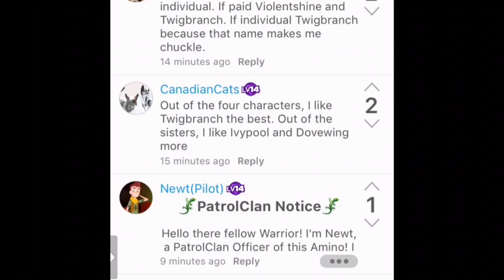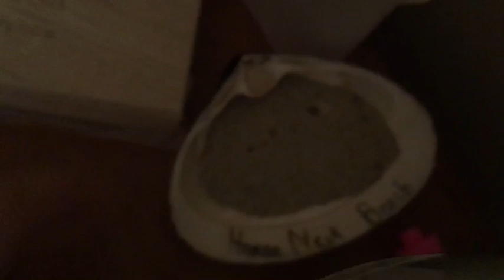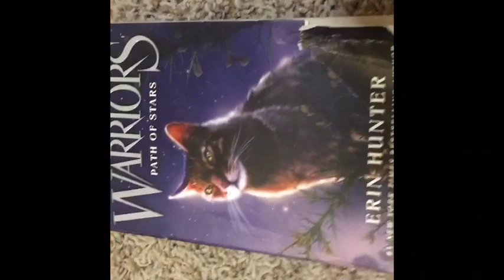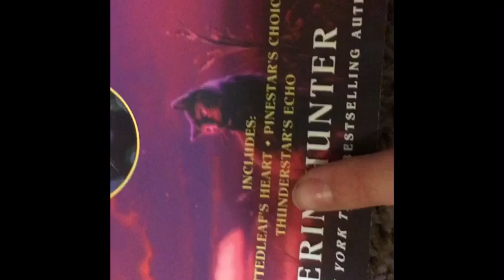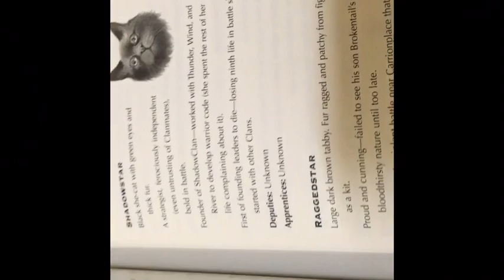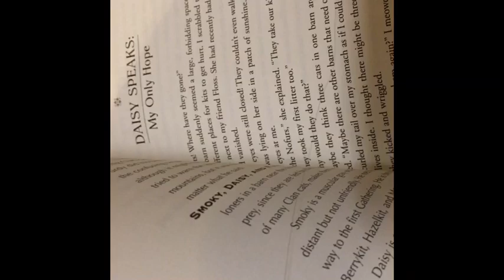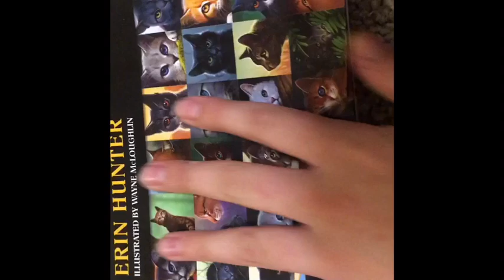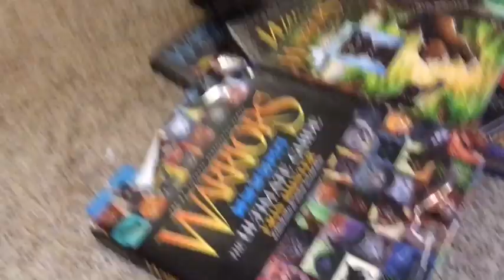My warrior cat collection